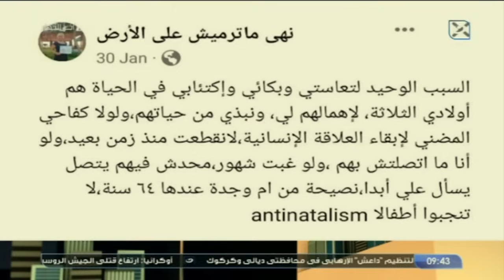كلام في التريند | قصة د. نهى في تركيا - التشكيل الوزاري الجديد - أزمة قفشة